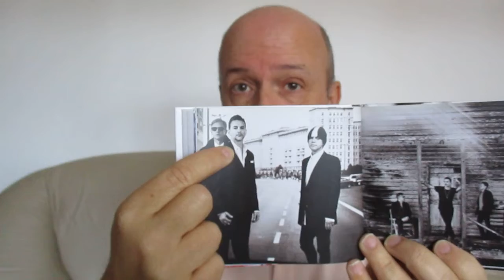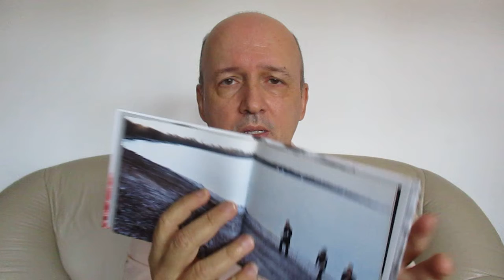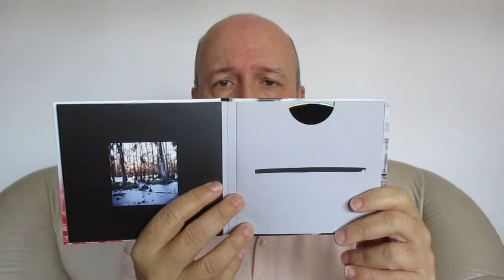"Delta Machine" & "Heaven" - Depeche Mode (2013 dlx 2 EU CD & single)